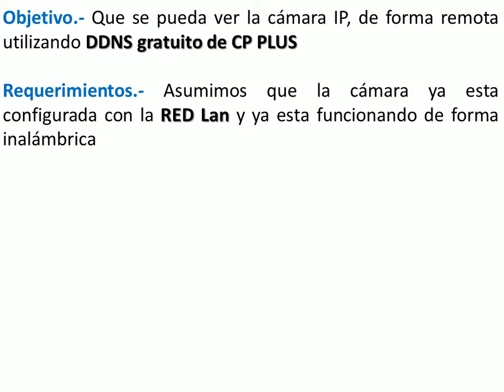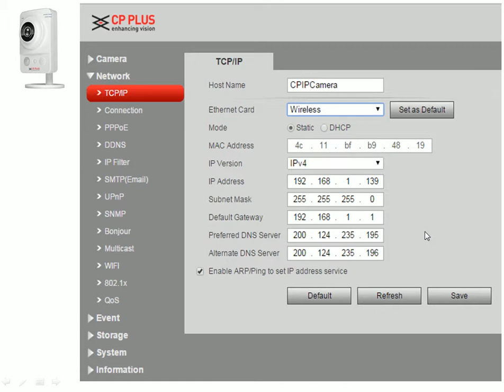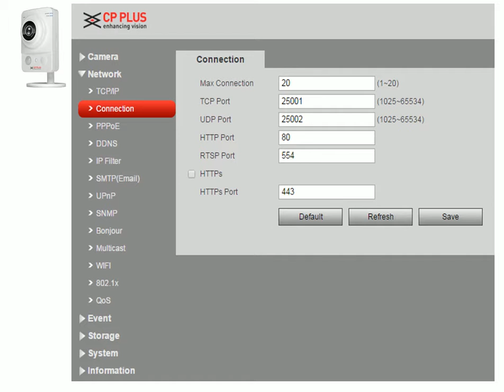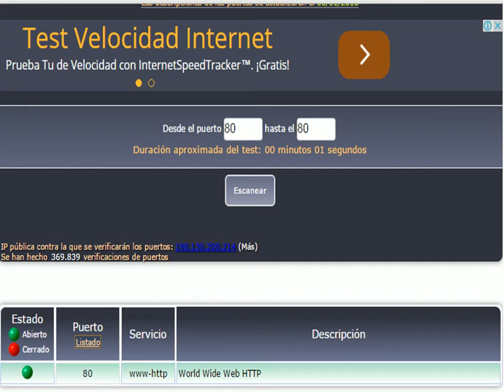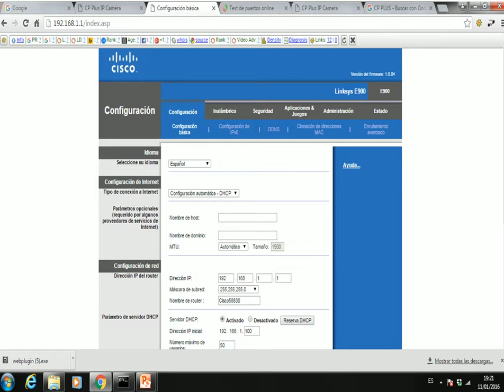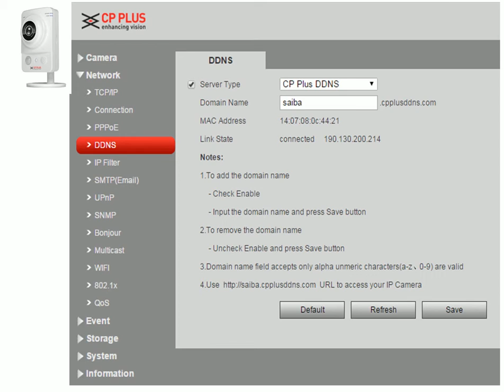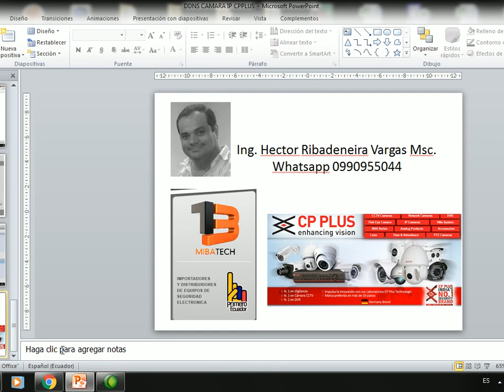Camaras de seguridad - DDNS camara IP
Ver de forma remota la camara ip, utilizando DDNS de la empresa CP PLUS, camaras alemanas

Bits Cia Ltda, vendemos, instalamos y configuramos en su celular, table etc, en todo el ecuador, 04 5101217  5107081

Saludos